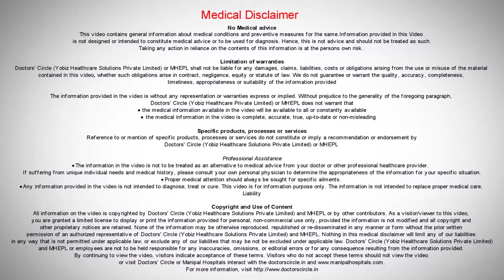Depression: Causes and Risk Factors | Dr. Murali Raj-Psychology Doctor In Bangalore-Manipal Hospital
Our Best Psychiatrist in India, Dr.Murali Raj is a consultant Psychiatrist Dept.of Psychiatry in Manipal hospital is giving a terrific explanation about risk factors-triggers for depression. People who are middle age, who alone, who out of necessity, these are the poeple who have prompt to depression.

Manipal Hospital’s Department of Psychiatry is well equipped to treat patients who suffer from a wide range of problems in the mind and body. Our psychiatrist department is renowned for its success rate within the country. We provide comprehensive quality services to all inpatients and outpatients.

Our multidisciplinary team is able to cover a wide range of services for the treatment of sexual disorders, depression, schizophrenia, anxiety, substance use disorder, dementia, ADHD, autism, learning disorders, sleep disorders, behavioral issues or any other form of illness of the mind. We host both OPD & IPD facilities with separate wards for women and men.

Manipal Hospital’s inpatient programs for mental health patients provide a unique setting that focuses on improving mental wellness of a holistic level. It is difficult for some individuals to deal with the various daily stress points which may trigger more anxiety and worsen symptoms of mental health disorders. The staff of the facility are experts in handling mental health patients who deal with high-stress levels and they understand their work entails being caring and understanding at all times.